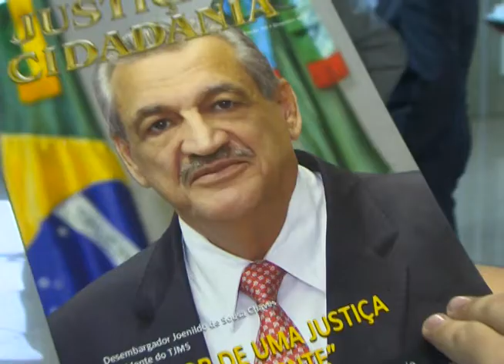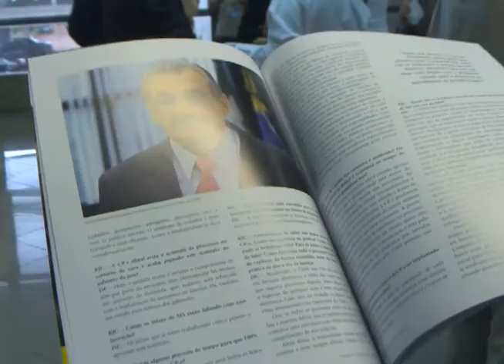Notícias TJMS - Edição 13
Notícias TJMS, edição 13 - Tribunal de Justiça de Mato Grosso do Sul